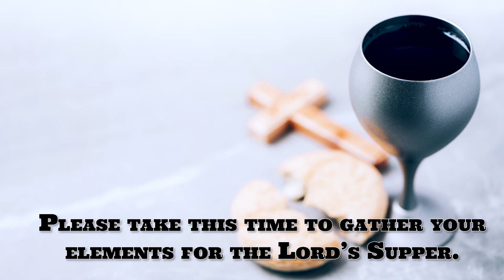Mount Calvary Baptist Church (WPB, FL) - Sunday Morning Worship Service (01/02/2022)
Welcome to the year 2022! We at Mount Calvary Baptist Church of West Palm Beach would like to give special thanks to each and every one of you who chose to bring in the the year in worship with us. It is our hope that no matter what type of year that you had previously, that our God shows up and shows out like never before as He does His work in and through you.

We hope that this virtual broadcast has truly encouraged you to grow in your relationship with our Lord and Savior Jesus Christ. We welcome you to join us each week as we dive into the word of the Lord together.

Today, Senior Pastor, Bishop W. Oshea Granger's, reading comes from the book of Matthew 5: 1-12.

Mount Calvary Baptist Church
1111 36th Street

Thank you and we hope you will continue to join us in being "Better On Purpose."